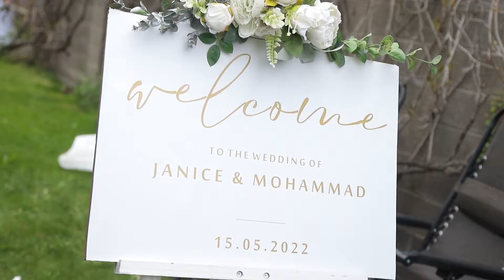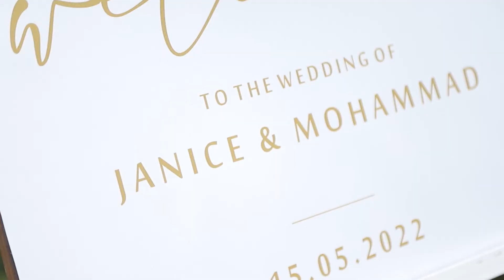Wedding at Berlin Art Hotel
Janice & Mohammad from Dubai decided to organize their special day in Gyumri, Armenia. Berlin Art Hotel is the event planner of their wedding.